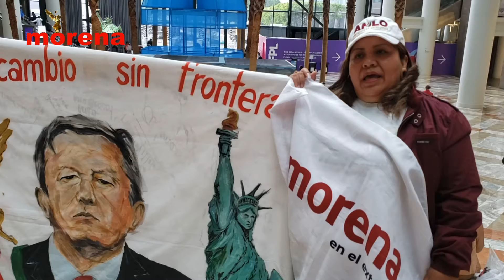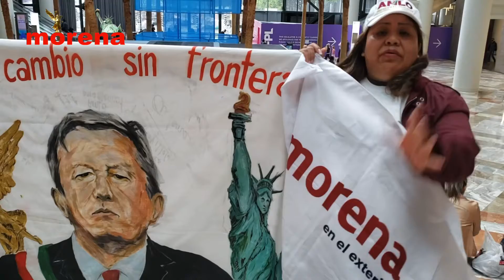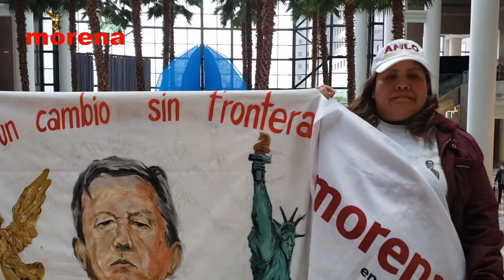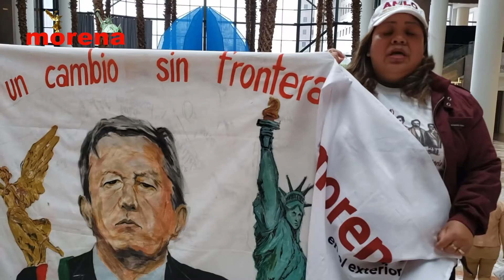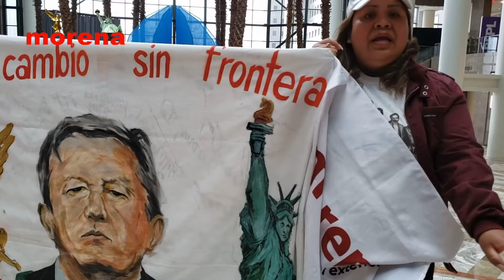Se acerca la fecha en que volveremos a hacer historia con Morena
Ciegos están aquellos que siguen apoyando a los saqueadores del PRIANRD aquellos que se creian los dueños de México y quieren regresar.

Por eso LosMigrantes apoyamos a Morena y a nuestro gran presidente